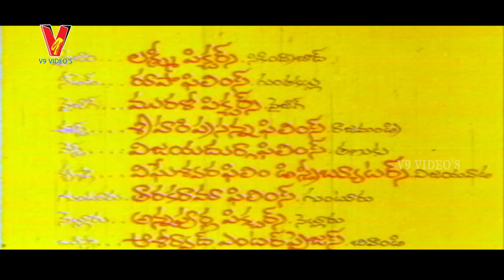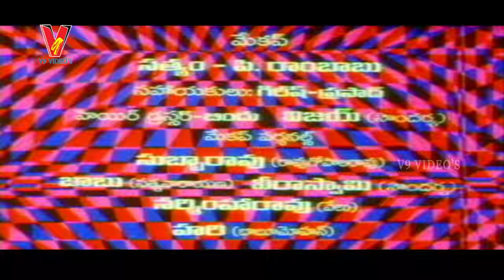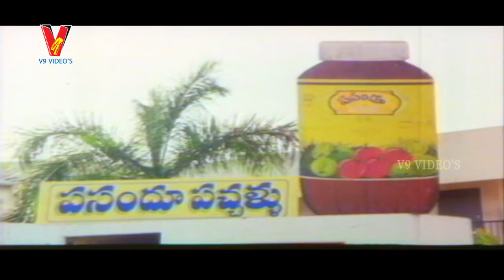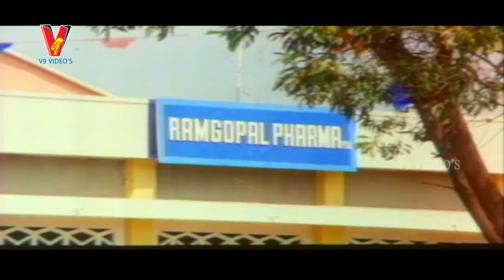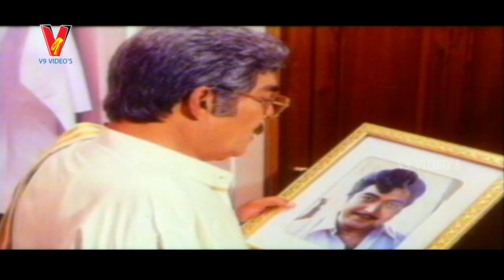Donga Alludu Telugu Full Movie | Suman, Soundarya | V9videos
Watch Donga Alludu Telugu Full Movie.

Donga Alludu Telugu Full Movie on V9videos,
Donga Alludu is a Telugu Movie Starring Suman, Soundarya in the lead roles. Donga Alludu Movie Directed by by Sharath, Music composed by Raj-Koti and Produced by C.Anji Reddy, V.Jagan Mohan.

Running time   -     2:23:48
Language       -     Telugu
Actors         -     Suman, Soundarya among others.
Director       -     Sharath
Producers       -    C.Anji Reddy, V.Jagan Mohan.